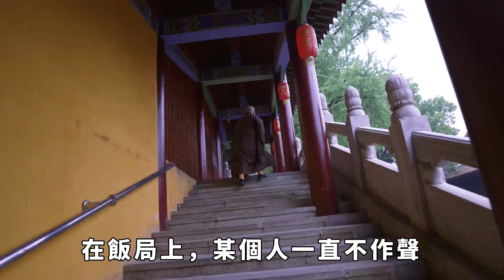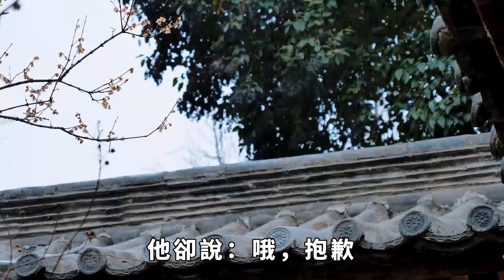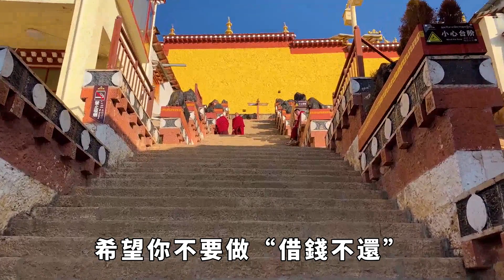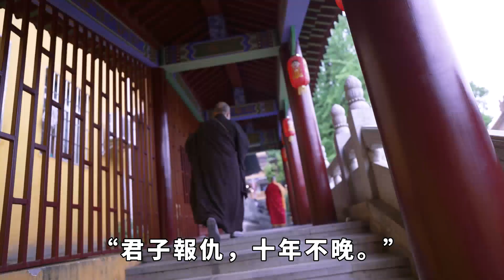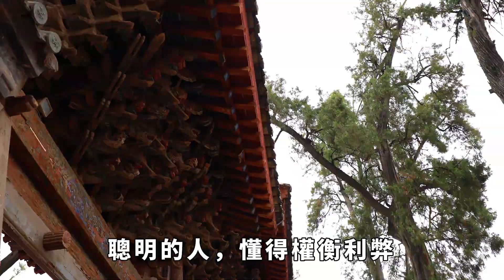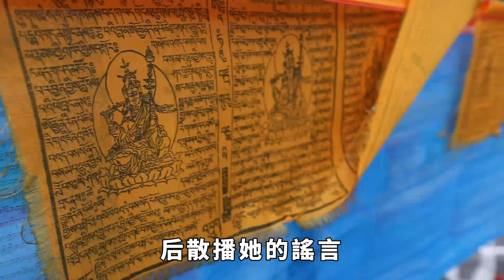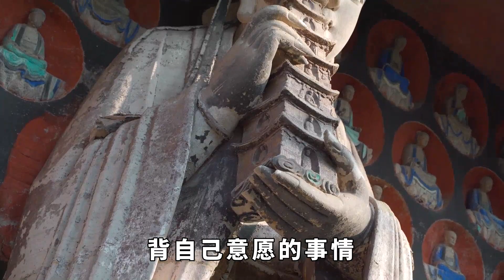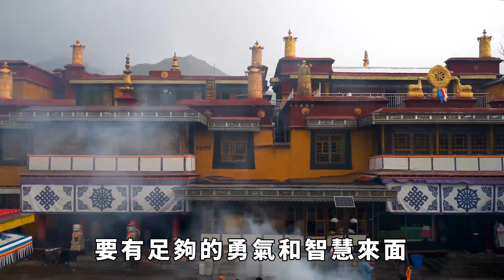高人最新警示：千萬別做這5件事，惡報會很嚴重！【緣覺】俗語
俗話說：“明槍易躲，暗箭難防。”在明處的風險和壞事，可以積極防備和應對，把損失降低到最少；在暗處的風險和壞事，才是令人防不勝防的，也是可惡至極的。老祖宗告訴我們：“善有善報，惡有惡報，不是不報，時候未到。”躲著暗處的壞人，遲早有壹天會被揪出來，繩之以法；處于暗處的事情，也會有水落石出的那壹天，真相大白。人這壹生，多行善，多積德，以下五件事不要做。不要等到惡報來了，才醒悟過來，要知道，惡果來臨，悔之晚矣。